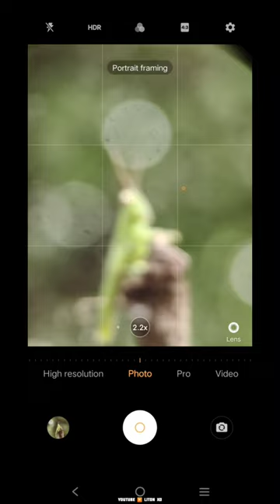Tiny insect 🔍 : macro photography 📱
insect photography
macrophotography
mobile photography
photo editing